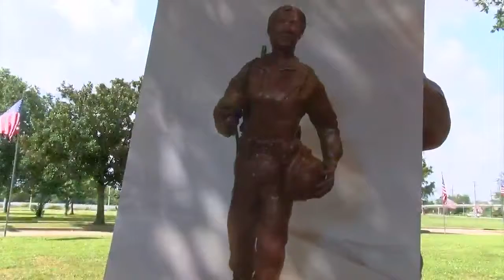KSLA Salutes: From clay to bronze